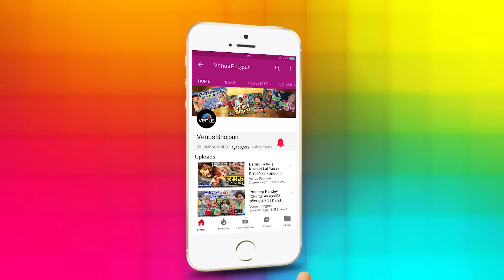Indu Sonali के गाने | Audio Jukebox | Ishtar Bhojpuri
1) Song : Bhatar Nonveg Chahi - 00:00
Singer : Indu Sonali
Lyrics : Shyam Dehati
Movie : Mai Re Mai Hamara Uhe Laiki Chahi

2) Song : Jahiya Rawur Betwa - 03:23
Singer : Indu Sonali
Lyrics : Pyarelal Yadav “Kaviji”
Movie : Damru

3) Song : Hai Maal Kachakach Ba - 07:06
Singer : Indu Sonali
Movie : Pakistan Mein Jai Shri Ram

4) Song : Kaun Labhar Sankarela Chabhar - 10:56
Singer : Indu Sonali
Lyrics : Ramakant Prasad
Movie : Deewana 2

5) Song : Cheekh La Jijaji Flavour Honth Laali Ke - 14:33
Singers : Indu Sonali, Mohan Rathod
Lyrics : Shyam Dehati
Movie : Dularaa

6) Song : Piya Piya O Piya Piya - 19:13
Lyrics : Shyam Dehati
Movie : Dulhan Chahi Pakistan Se

7) Song : To Dosre Se Kaam Chalwalo Ye Darling - 22:33
Singers : Indu Sonali,  Anuj Tiwari
Lyrics : Yadav Raj
Movie : Betwa Bahubali 2

8) Song : Pyar Ke Kakhara - 26:36
Singer : Indu Sonali
Lyrics : R.R.Pankaj
Movie : Katta Tanal Dupatta Par

9) Song : Aai Ho Dada Kaisan Piyawa Ke - 29:16
Singer : Indu Sonali
Movie : Rakhwala

10) Song : Dilbar Ke Darbar Mein - 34:56
Singer : Indu Sonali
Lyrics : Vinay Bihari
Movie : Ek Bihari Sau Pe Bhari

Also You Can:
'LIKE' us on Facebook: